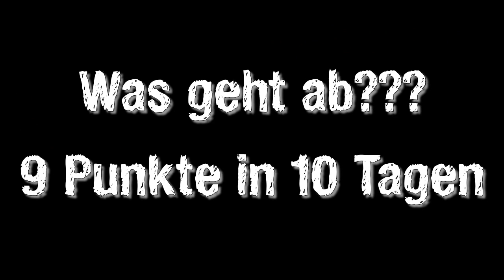Trailer - 12. Spieltag - SC Preußen Münster - Borussia Dortmund 2 - 1:0 - 29.09.2012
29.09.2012 - SC Preußen Münster - Borussia Dortmund 2 (2012/2013)

Der 12. Spieltag im Preußenstadion steht an. Zu Gast ist die 2. Mannschaft von Borussia Dortmund. Nach den beiden Derbysiegen und dem gedrehten 1:2 in Aachen geht der SCP mit 9 Punkten aus den letzten 3 Spielen mit ordentlich Selbstbewusstsein ins Spiel!

Unterstützt uns mit eurem Einkauf bei Amazon.de

GFX: Malte
Musik: Dimitri Vegas, Like Mike & Wolfpack - Ocarina (Out Soon on Smash The House)
Videos: